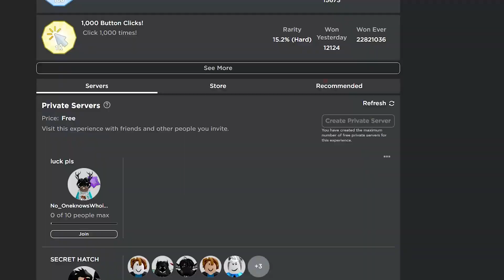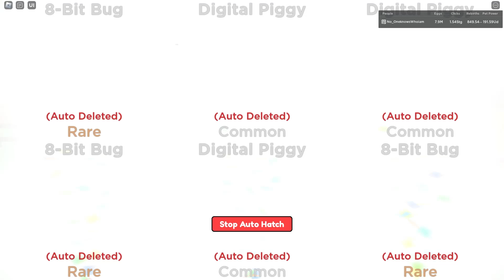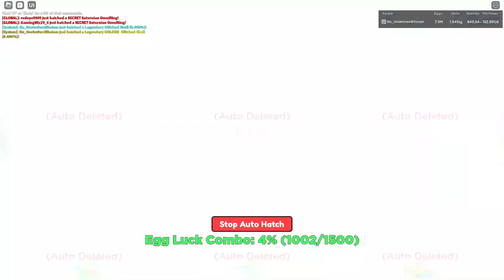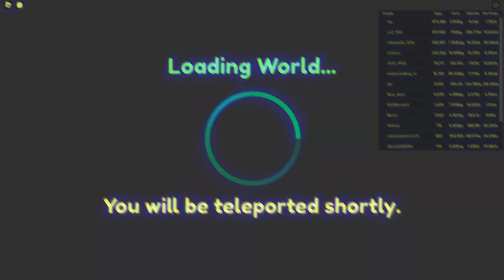Noob Disguise Trolling With RAREST *RAINBOW SECRET Cryptid* This Happened! - in Clicker Simulator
Noob Disguise Trolling With RAREST *RAINBOW SECRET Cyberdimensional Cryptid* 1 in 4B Rarest SECRET in Clicker Sim

1) EllieFishGaming
2)Mr. Afk
3)Dylan Allen
4)spiteful
5)DogeStyle
6) Daiks`